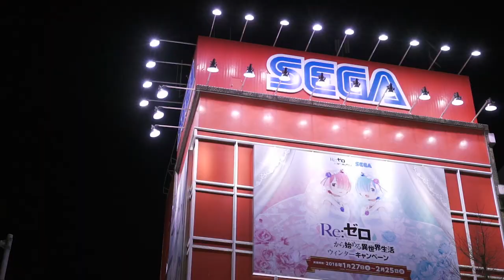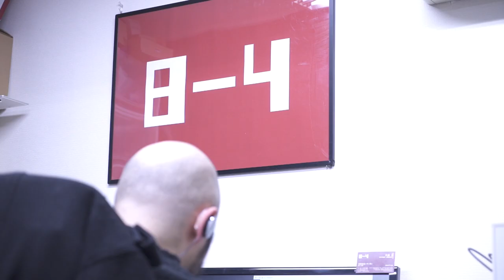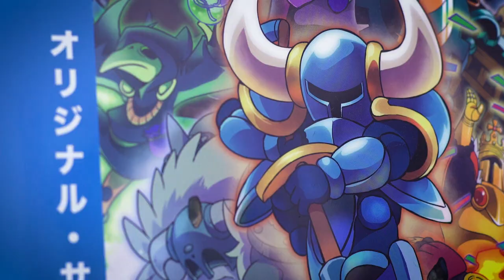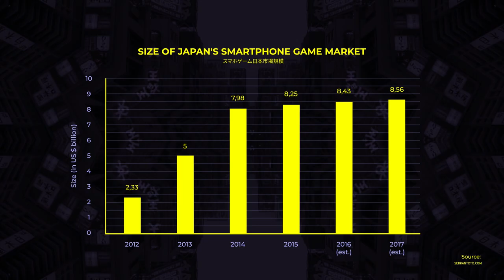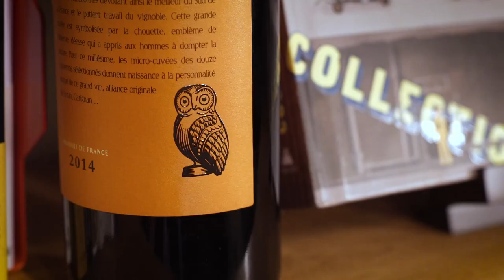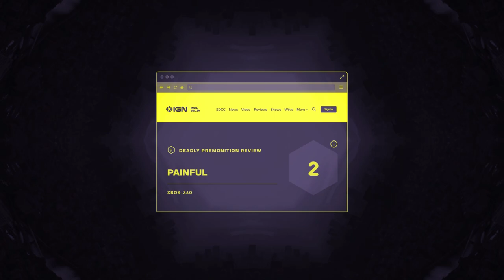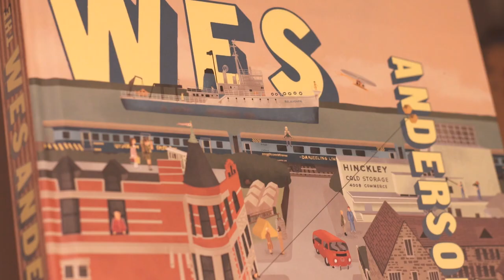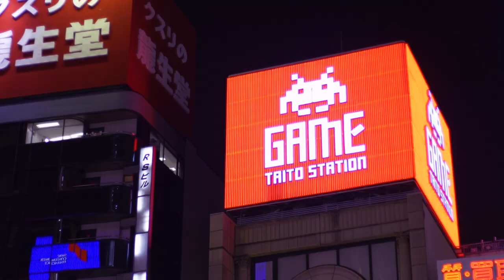Made in Japan - Einblick in Japans Games-Industrie | Dokumentation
Was für ein Land ist Japan? Viele beschreiben es als Land der Farben und Lichter. Mit Großstädten, die direkt aus einem Ridley-Scott-Film stammen könnten. Einige sehen Japan wiederum als Land der Extreme, indem Tradition und Moderne Hand in Hand gehen. Andere nehmen Japan hingegen ausschließlich digital wahr. Als Ursprung tausender Welten, die uns seit Jahrzehnten unterhalten, herausfordern und begleiten. Und genauso werden sie hier in diesem Land präsentiert. In Japan sind Videospiele Gesellschaft, Tradition - aber vor allem - Geschichte.

Dieser Geschichte möchten wir mit “Made in Japan” besonderer Aufmerksamkeit widmen. Dafür reisen wir quer durchs Land, sprechen mit Entwicklern über ihre Arbeit und versuchen herauszufinden, welchen Einfluss die japanische Videospielkultur auf das interaktive Medium hat. Was für ein Land Japan genau ist, wird jeder mit seinen eigenen Eindrücken anders beschreiben. Wir haben John Ricciardi (8-4), Dylan Cuthbert (Q-Games) und Swery65 (White Owls) diese Frage gestellt und uns ihre Geschichten angehört.

Musik von AudioNetwork
Zusätzliche Musik von Lifeformed: